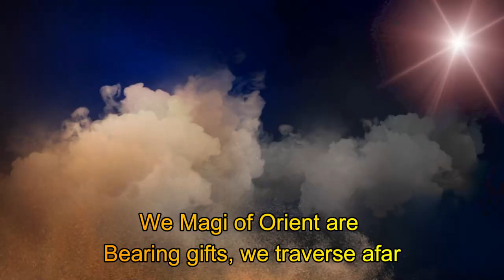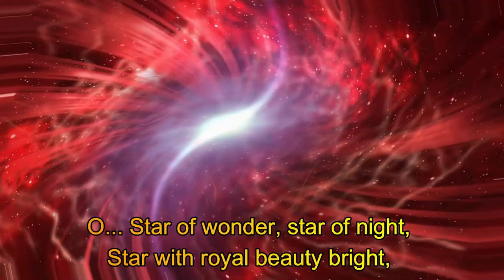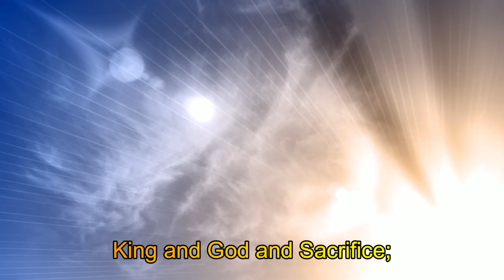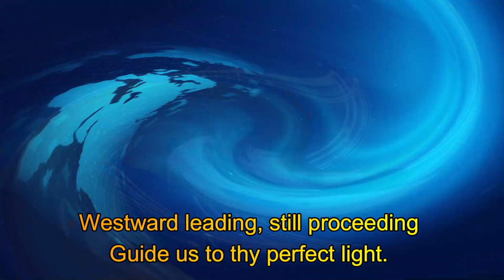WE MAGI of Orient are... (Based on We Three Kings) Epiphany Song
WE MAGI -  (Based on We Three Kings) Epiphany Song
A modern version of the classic song. which also includes some chat about the meaning of the Magi and their Journey to find the new King and the special meaning of their gifts!

We Magi (We 3 Kings)
Verse 1

We Magi of Orient are
Bearing gifts, we traverse afar,
Field and fountain,
moor and mountain,
Following yon-der star.

Chorus:
 O, star of wonder, star of night,
Star with royal beauty bright,
Westward leading,
still proceeding

Verse 2
We’ll follow the light
to our new saviour King
We’ll bring our gifts
as a love offering
Travelling onward
Looking forward
We’ll worship, we’ll serve,
we’ll sing!

Chorus:
Westward leading,
still proceeding

Verse 3
Al-le-lu-ia,
Al -  le – lu - ia,
Heaven to Earth re-plies.

Chorus:
Westward leading,
still proceeding
Guide us to thy perfect light.
End..